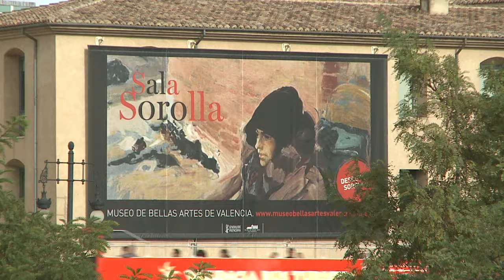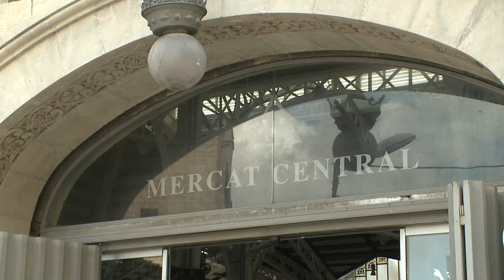Valencia met de Jong Intra Vakanties